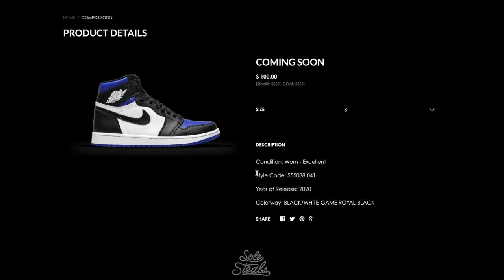QIAS VS FOUSEY 1v1 FOR HIS DREAM SNEAKER!! (EPIC Basketball Game)